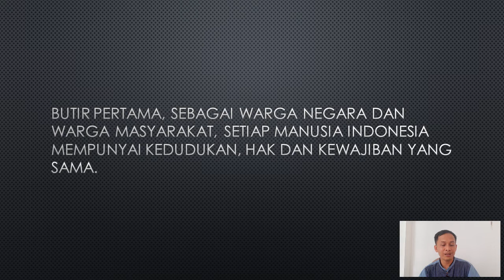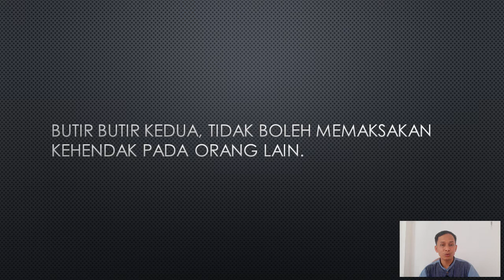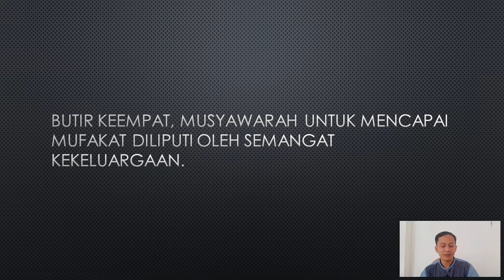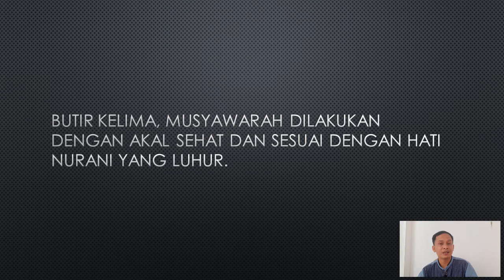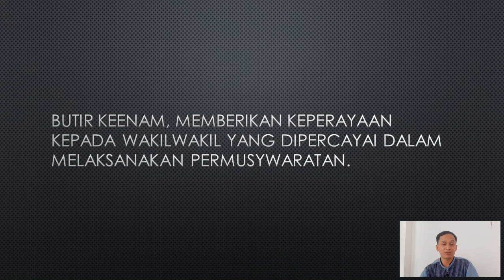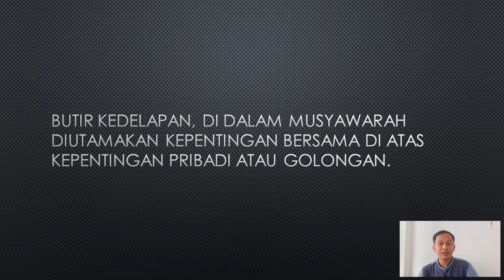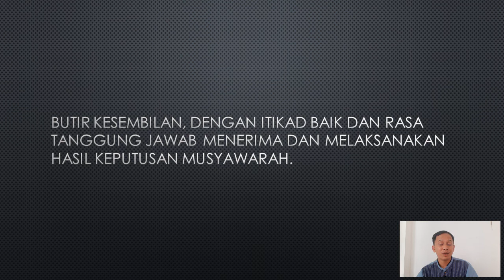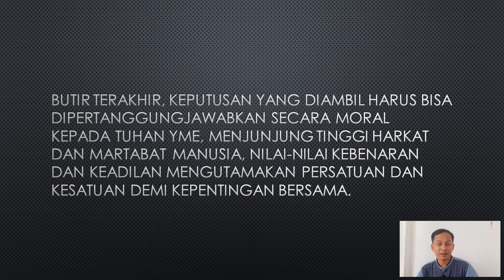Pengamalan Butir Pancasila Sila ke 4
Kuliah Pancasila